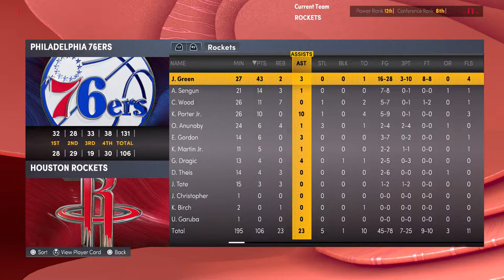NBA 2K22 NEXT GEN MYNBA EP. 24 | Houston Rockets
ROCKETS VS 76ERS

Timecodes

0:00 - Intro
1:11 - Gameplay
46:15 - Stats
49:11 - next game + Outro